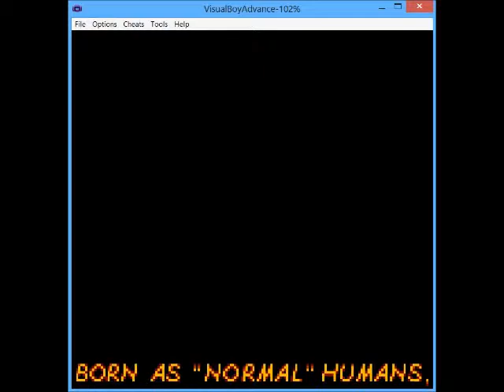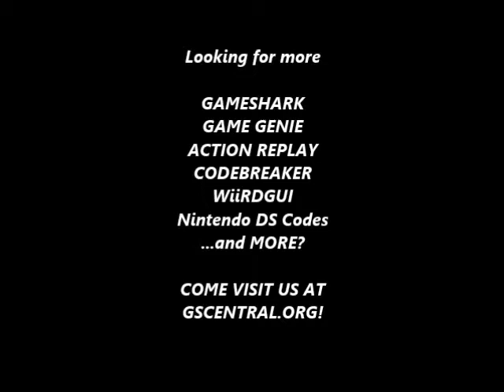GSCentral.org - X-Men Mutant Wars (GBC) - Invincibility, One Hit Kills Bosses (GG)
Invincibility
186-99E-2AA
By nolberto82.

One Hit Kills Bosses
180-A4B-08A
By nolberto82.

NOTE: Most bosses in the Fight Mode die with 1 hit but not all.